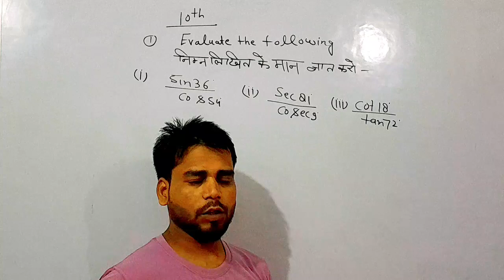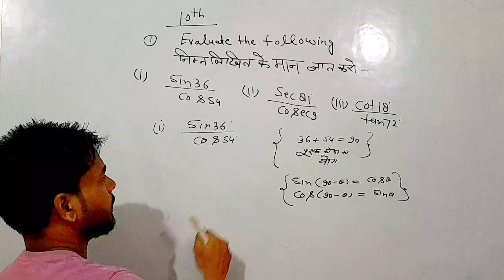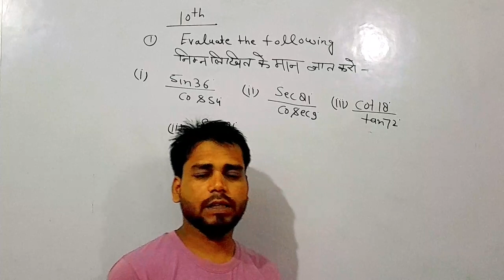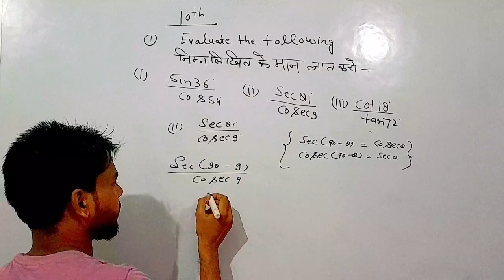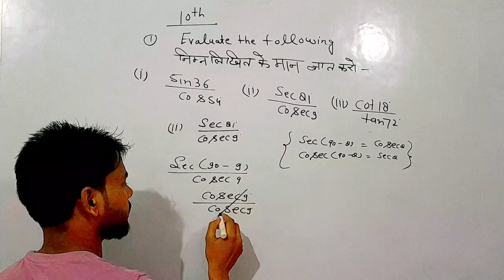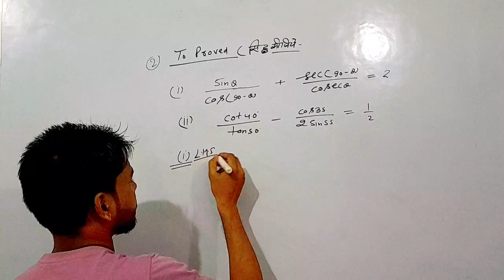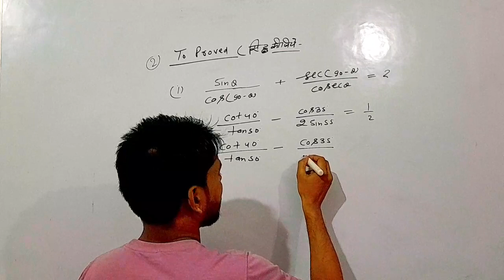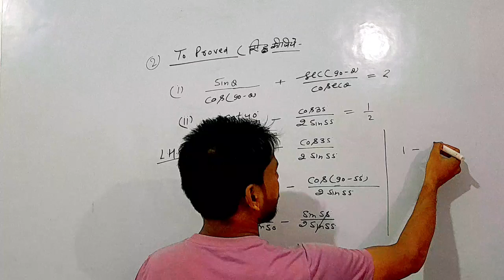Class 10th trigonometry. CBSC and up board. important questions 2024.by gulshan khan